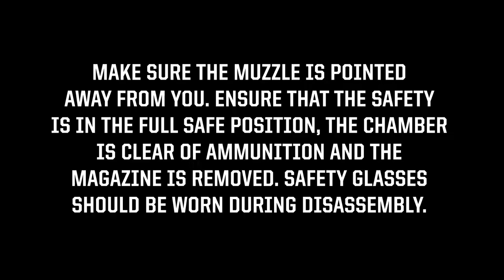How to Disengage Hexlock on Impulse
When Impulse’s bolt handle is fully closed, a plunger is seated forward in the interior of the bolt body, forcing the six ball bearings outward to lock into a machined recess in the barrel extension. The ball bearings tighten relative to pressure increase when a round is fired, which is what provides the robust lockup for safety. However, if the ball bearings are forced outward when the bolt has been removed from the firearm, Hexlock is engaged, and it will be impossible to install the bolt until it is disengaged. This video will show you how to recock the bolt and disengage Hexlock in order to install the bolt in your Impulse firearm.